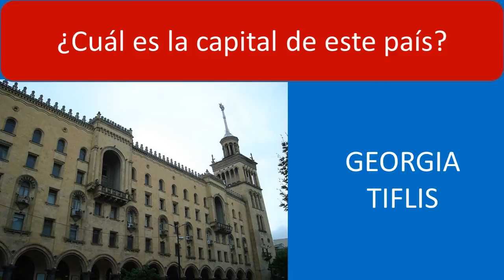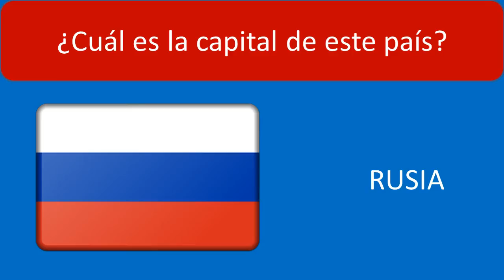Países euroasiáticos y sus capitales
Conozcamos los 7 países euroasiáticos y sus capitales.  Son países que geográficamente están entre Asia y Europa (Euroasia) compartiendo el límite de ambos continentes o que parte de su territorio se encuentra en Asia y parte en Europa.  Así es Eurasia